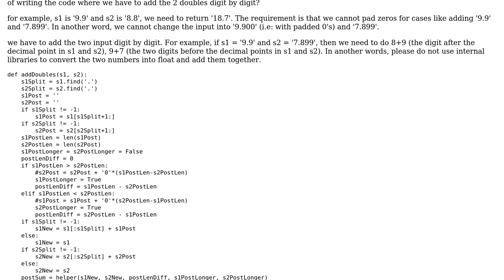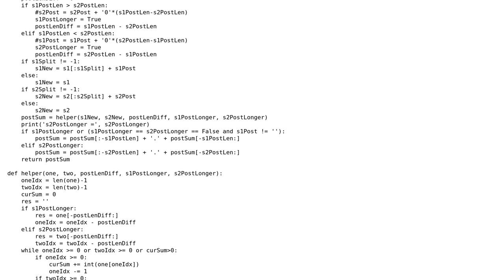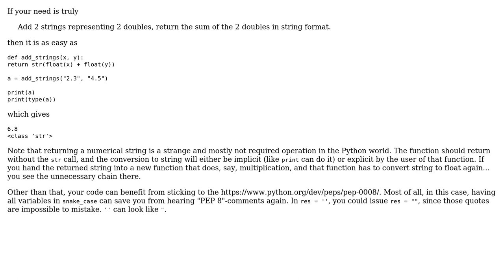Code Review: Add 2 doubles in string format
With thanks & praise to God, and with thanks to the many people who have made this project possible! | Content (except music & images) licensed under CC BY-SA | Music | Images & others | With thanks to user Jin Huang user Alex Povel and the Stack Exchange Network Trademarks are property of their respective owners. You are responsible for your own actions.